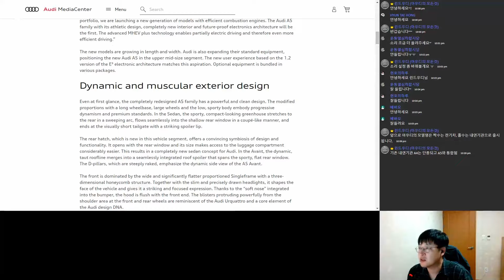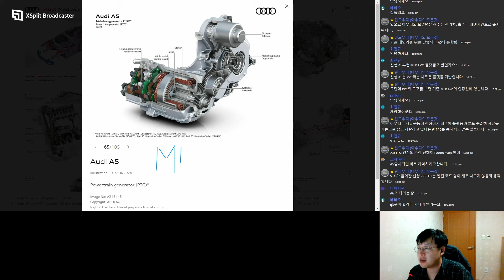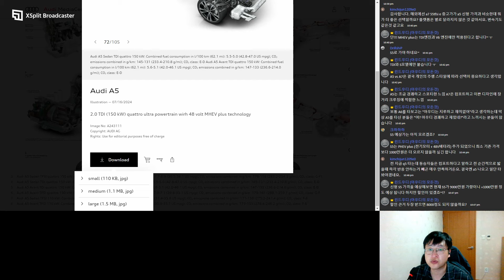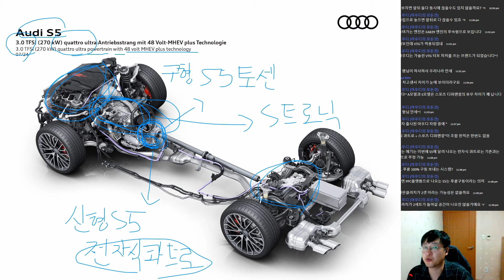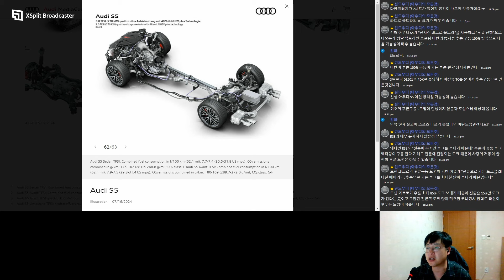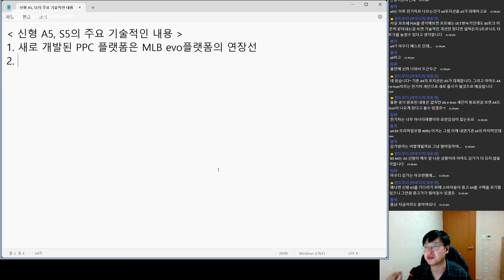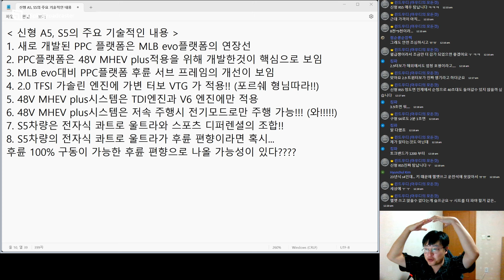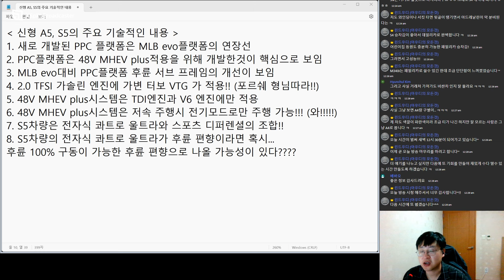[라이브 3화] 신형 아우디 A5, S5 에 적용된 신기술들을 살펴보자~!! 그리고 PPC 플랫폼과 기계식/전자식 콰트로의 차이점들~!! (편집본)